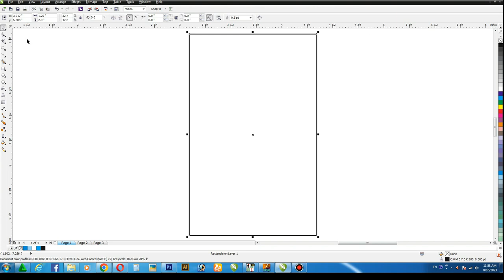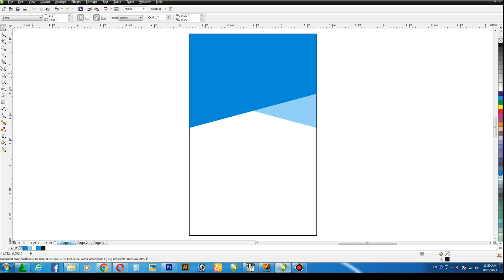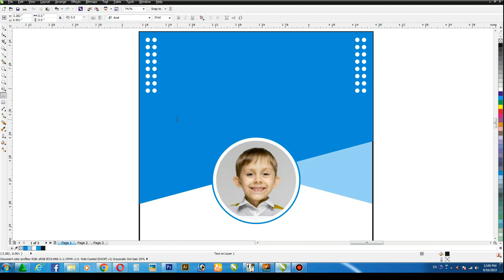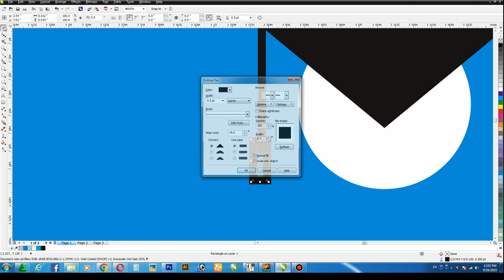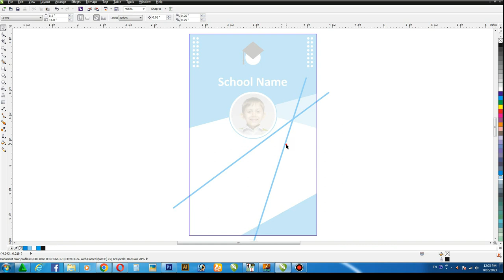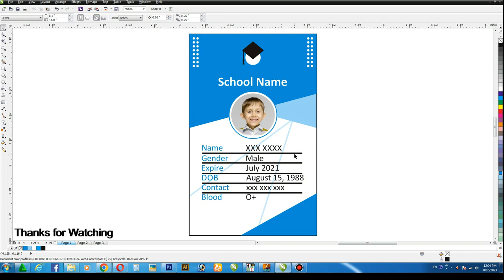How to Make Student ID Card in CorelDraw X6 | School ID Card Design in CorelDraw | CorelwaliSarkar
Dear Viewers, In this CorelDraw Tutorial, You will learn How to Make Student ID Card Template in CorelDraw.